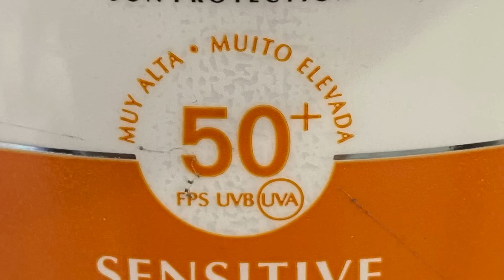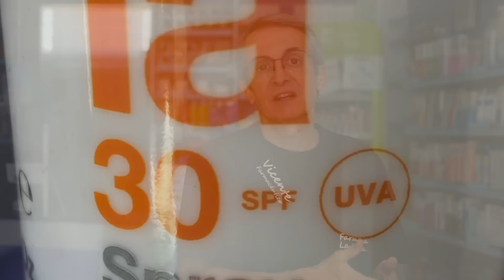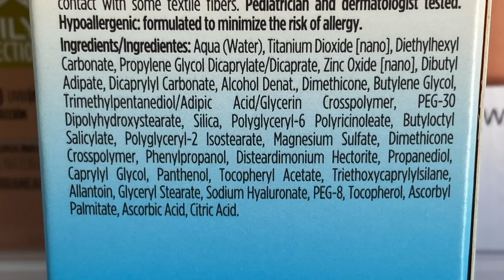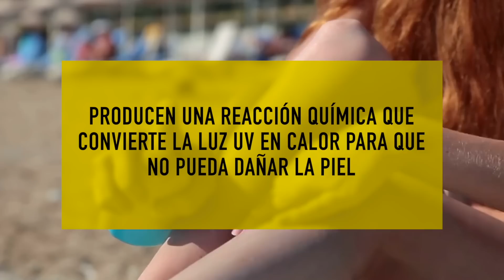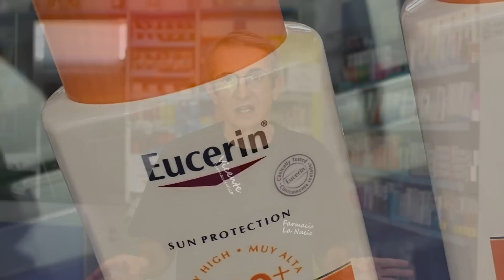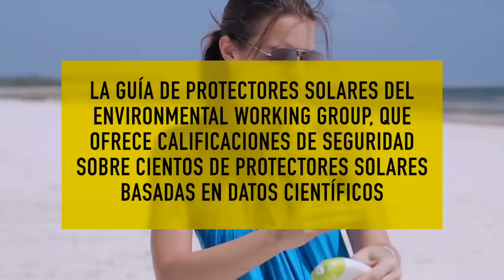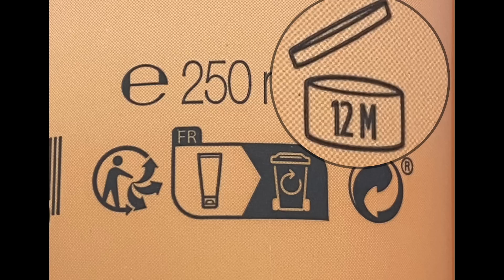TODAS tus DUDAS sobre PROTECCIÓN SOLAR aclaradas [SECRETOS revelados]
¿Tienes dudas sobre protección solar? En este fascinante programa, obtendrás respuestas claras y concisas a todas esas preguntas que te has planteado acerca de la protección solar. ¡Acompáñame en esta travesía hacia un conocimiento sobre protección solar total!

00:00 Introducción: Todas tus dudas sobre protección solar aclaradas
00:55 ¿Cuánta atención debes prestar al Factor de Protección Solar (SPF)?
01:43 ¿Qué es el Factor de Protección Solar SPF?
02:49 ¿Cómo funciona la protección UVA y UVB?
04:06 Diferencias entre protectores solares físicos y químicos
05:36 ¿Con qué frecuencia debo aplicar protector solar?
06:15 ¿Hay alguna diferencia entre el protector solar facial y corporal?
07:28 ¿Deben los niños y los bebés usar protectores solares diferentes a los adultos?
07:55 ¿Debería preocuparme por los ingredientes dañinos del protector solar?
09:02 ¿Es mejor usar protector solar en barra, en aerosol o en loción?
09:47 ¿El protector solar caduca?
10:10 Puede limitar la absorción de vitamina D

En primer lugar, es importante destacar que ningún protector solar es 100% efectivo para prevenir quemaduras y daños en la piel.

Los dermatólogos recomiendan utilizar al menos un SPF de 30, pero optar por SPF más altos (como el 50+) es aún mejor.

Aunque los SPF más altos ofrecen más protección, no duran más tiempo sobre la piel que los de menor SPF, por lo que es necesario reaplicarlos con la misma frecuencia.

Es esencial protegerse de los rayos UVB y UVA, responsables de quemaduras solares, envejecimiento prematuro y riesgo de cáncer de piel. Los protectores solares de amplio espectro ofrecen protección contra ambos tipos de rayos.

Existen dos tipos de protectores solares: físicos y químicos. Los físicos (o minerales) contienen óxido de zinc y dióxido de titanio, que reflejan y dispersan los rayos UV. Los químicos se absorben en la piel y convierten la luz UV en calor.

Para bebés, niños y personas con piel sensible, se recomiendan los protectores solares físicos, ya que son menos propensos a causar reacciones alérgicas.

Los ingredientes de los protectores solares están rigurosamente probados para su seguridad, pero los filtros químicos pueden causar irritación en la piel.

Los protectores solares en loción ofrecen mejor cobertura, mientras que los protectores en barra son útiles para áreas pequeñas. Los aerosoles no son recomendables debido a la dispersión y necesidad de reaplicación.
Información legal.
Vídeo de grabación propia.